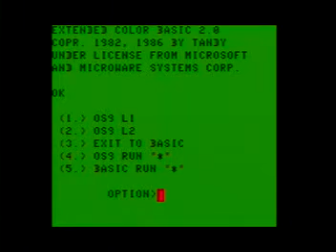coco xt adapter